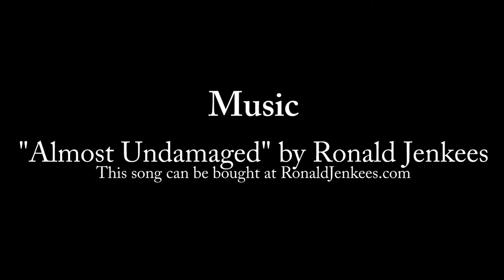Ruby Cat - Reality Series #6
Music used is "Almost Undamaged" by Ronald Jenkees.